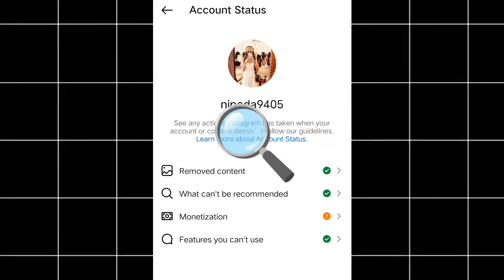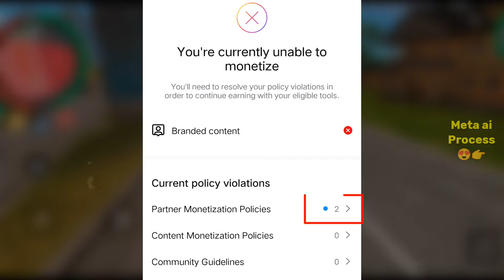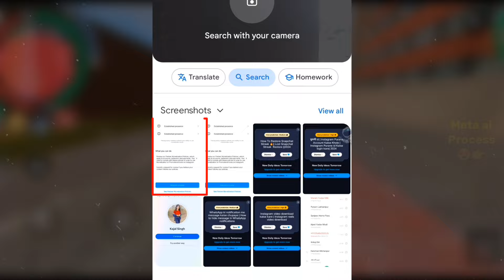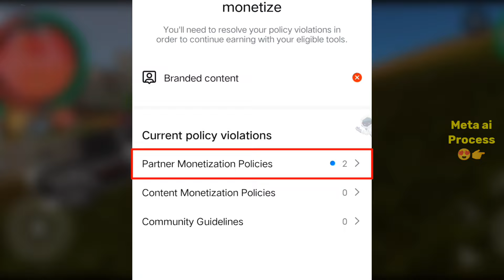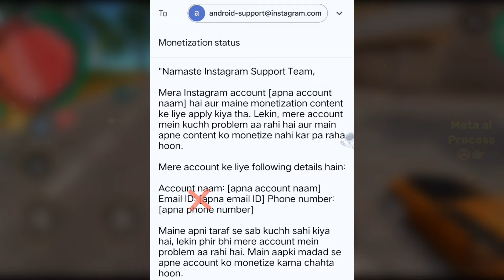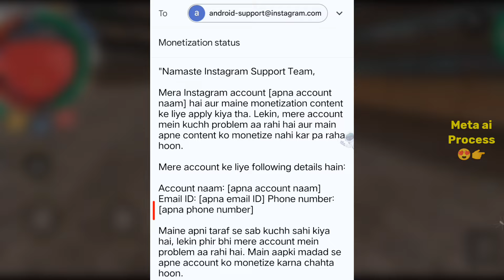You're currently unable to monetize instagram problem solve | Instagram monetization status problem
Hello Friends,
You're currently unable to monetise instagram problem solve | Instagram monetization status problem

Namaste Instagram Support Team,

Mera Instagram account [apna account naam] hai aur maine monetization content ke liye apply kiya tha. Lekin, mere account mein kuchh problem aa rahi hai aur main apne content ko monetize nahi kar pa raha hoon.

Maine apni taraf se sab kuchh sahi kiya hai, lekin phir bhi mere account mein problem aa rahi hai. Main aapki madad se apne account ko monetize karna chahta hoon.

Aapki madad ke liye dhanyavad.

Dhanyavad, [Apna naam]

1. you're currently unable to monetise
2. instagram monetization status problem
3. instagram monetization
4. instagram reels monetization
5. you're currently unable to monetise problem
6. you're currently unable to monetise instagram
7. instagram you're currently unable to monetise problem solve
8. you're currently unable to monetise instagram problem
9. instagram your currently unable to monetise problem
10. instagram monetization problem
11. instagram partner monetization policies kaise hataye

Your Queries -
You're currently unable to monetise instagram problem solve
You're currently unable to monetise kya hai
You're currently unable to monetise kaise hataye instagram
how to fix You're currently unable to monetise on instagram
how to solve You're currently unable to monetise
instagram monetization status problem
instagram branded content cross aa raha hai kya kare
fix You're currently unable to monetise
You're currently unable to monetise insta problem
instagram monetization status ko you're ubale to monetise kaise kare
partner monetization policies issue kya hai
instagram partner monetization policies kaise hataye
you'll need to resolve your policy violations in order to continue earning with your eligible tools
you'll need to resolve your policy violations in order to
continue earning with your eligible tools Instagram
instagram you'll need to resolve your policy violations in order to continue earning with your eligible tools
instagram branded content not eligible problem solve
instagram branded content eligible kaise kare